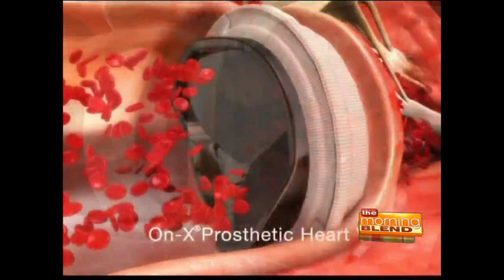On-X Life Technologies - Aortic Heart Disease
Marc Gerdisch, M.D., one of the nation’s top heart surgeons, talks about an important clinical breakthrough in heart valve medicine: the FDA’s recent approval to allow patients with mechanical replacement heart valves from On-X Life Technologies to lower their blood-thinning medication to “near-normal” or “unmedicated” rates.